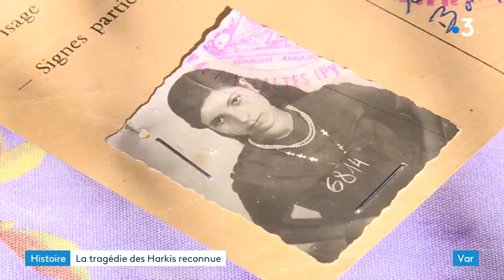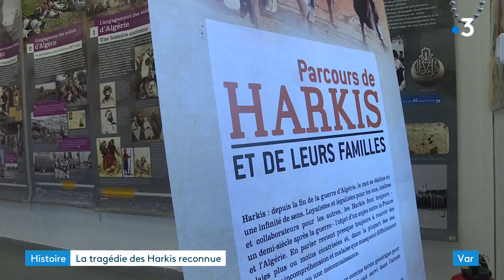Var : la tragédie des harkis reconnue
60 ans après l’indépendance de l’Algérie, les harkis sont enfin considérés, et indemnisés. Une commission est en charge de ces réparations depuis six mois. Son président, l’ancien ministre Jean-Marie Bockel, est allé à la rencontre des harkis du var aujourd’hui. L'occasion de revenir sur la tragique histoire de ces supplétifs de l’armée française et de leur famille.